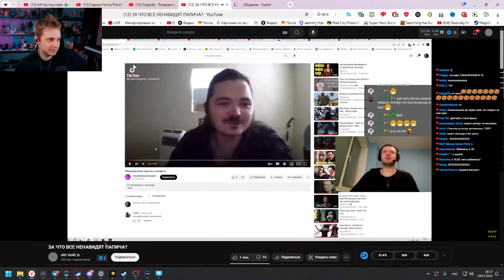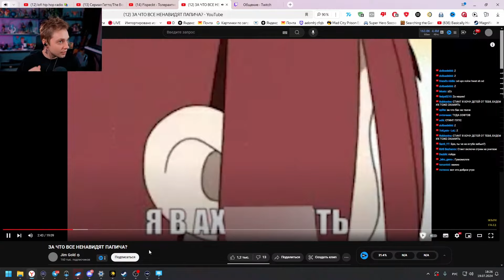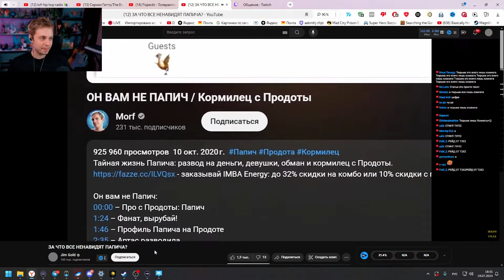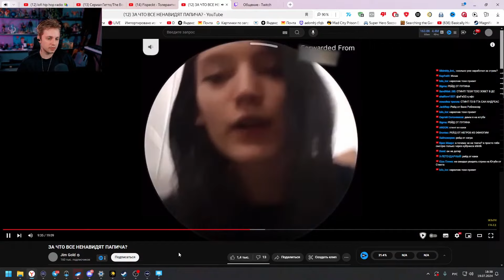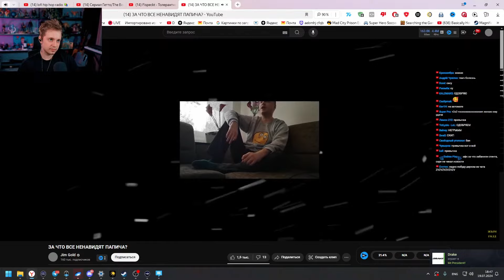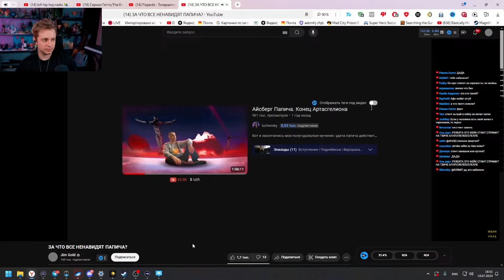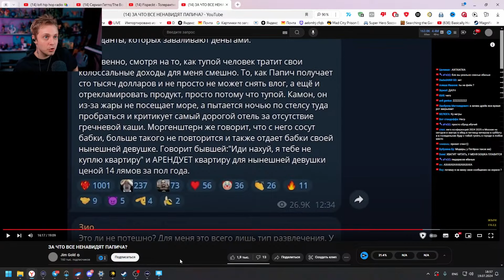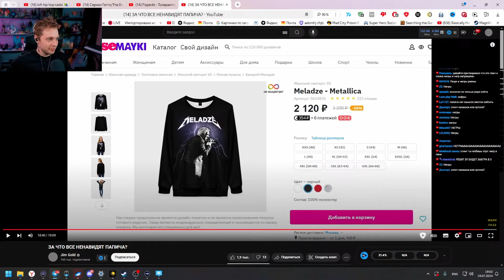СТИНТ СМОТРИТ: ЗА ЧТО ВСЕ НЕНАВИДЯТ ПАПИЧА?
❗️ Данный видеоролик не имеет цели оскорбить кого-либо и несет только развлекательный характер.